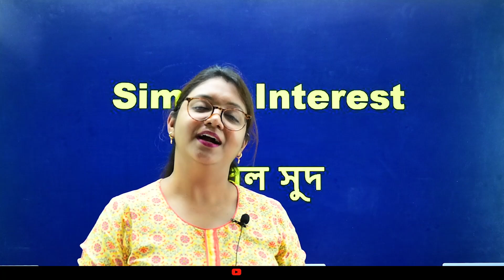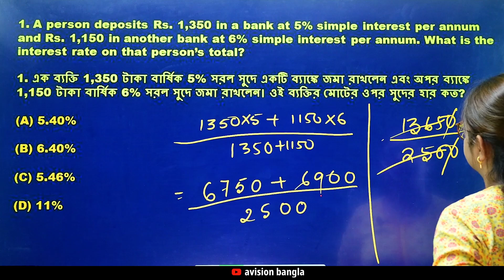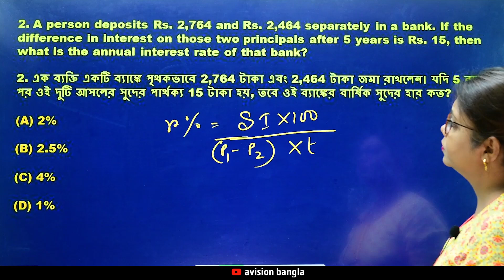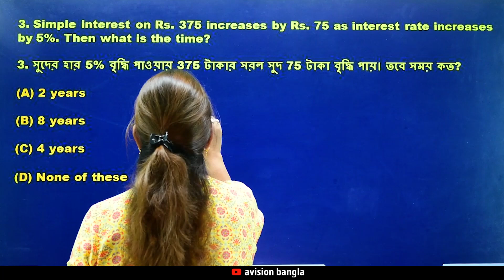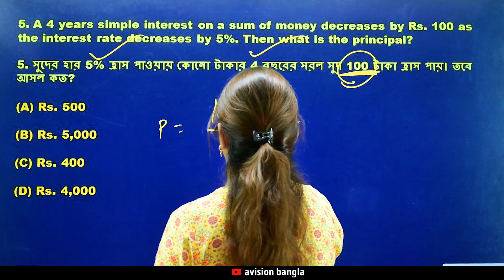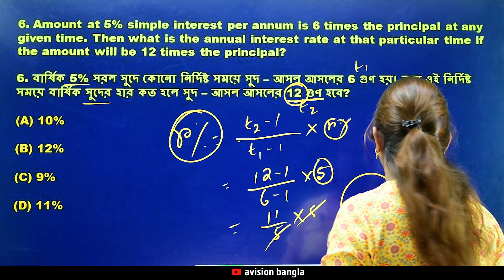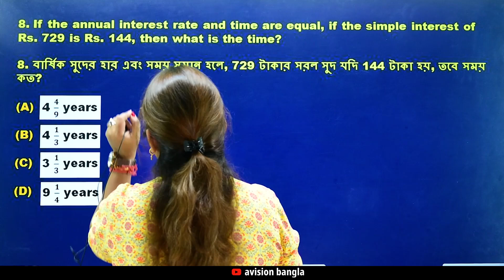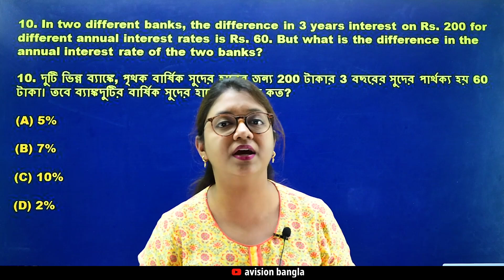Simple Interest Shortcuts & Tricks for Placement Tests, Job Interviews & Exams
Simple Interest Tutorial In Bangla by Rupa Ma'am